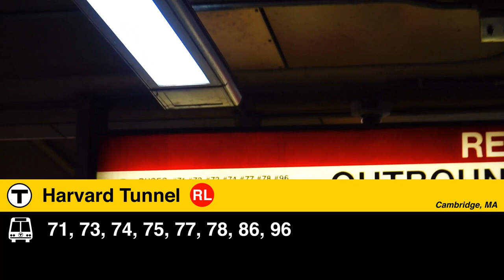Cambridge, MA: MBTA Harvard Tunnel Buses - MBTA TrAcSe 2022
So we actually return to the Harvard Tunnel without the Neoplan Trackless. I miss them lots, but we see some newer and older New Flyer XDE40s show off their "auto-shutoff" functions on their BAE systems. Enjoy!

Location: Harvard Station, Cambridge, MA, USA
Routes: 71, 73, 74, 77, 78, 86, 96, Red Line

Vehicles Featured:
Eldorado Axxes BRT
Neoplan AN440LF
Neoplan AN440LF ETB
New Flyer XD40
New Flyer XDE40
Urban Transportation Development Corporation Red Line-No. 2
Bombardier Red Line-No 3

MBTA Harvard Square Buses, Trackless, and Red Line